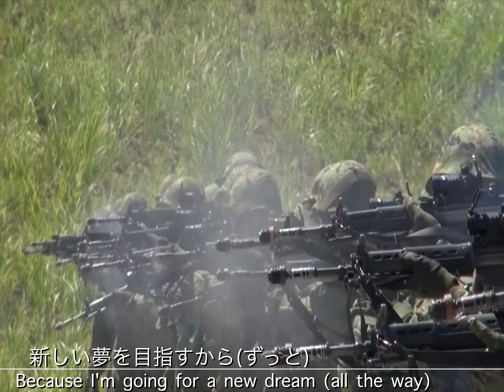リコリス･リコイルMAD（ ALIVE ）自衛隊ver.